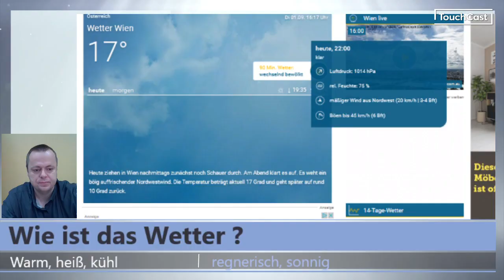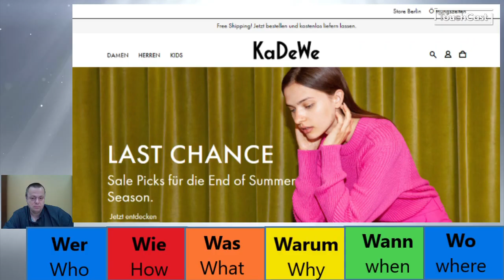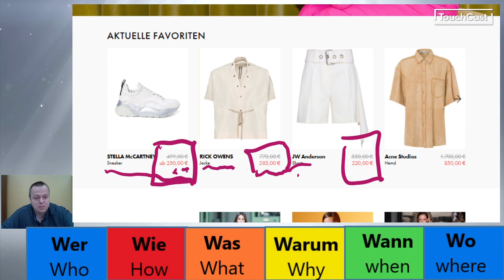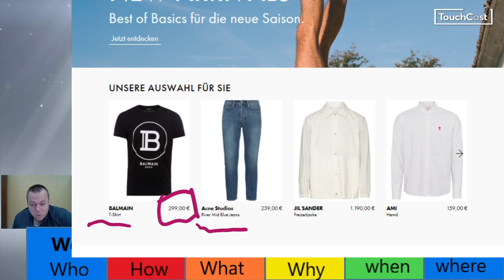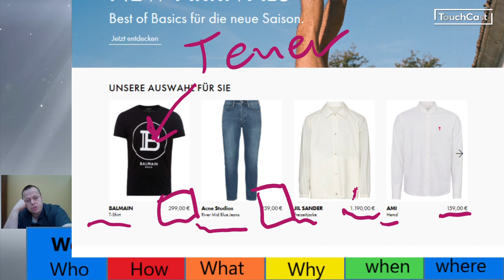Dabb Daily news 01 10 2020